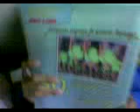Benedict Laroco (part 1)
funny Benedict Laroco video